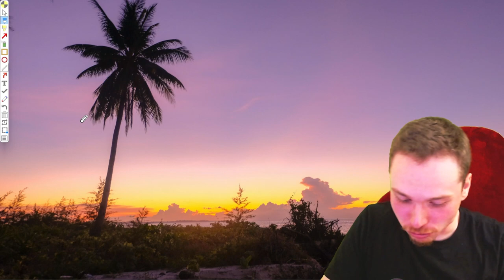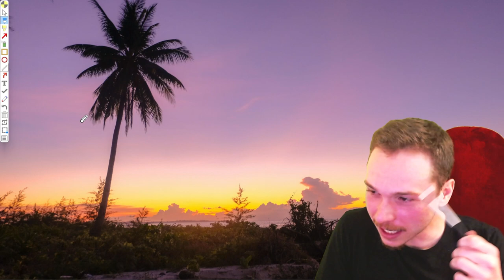Create YOUR Winning Formula p4: Reality Check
step 4 is a relic of your ego holding you back. let go of step 4 and allow it to come back to you when the time is right.